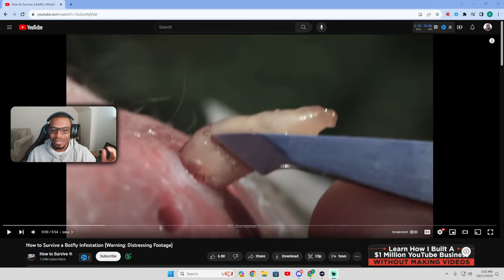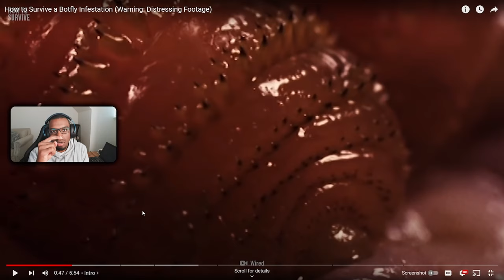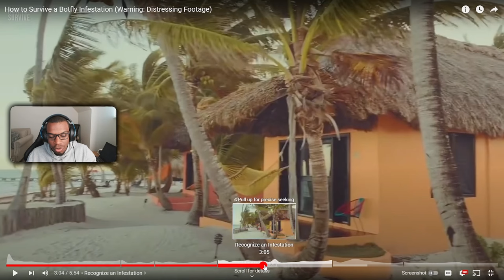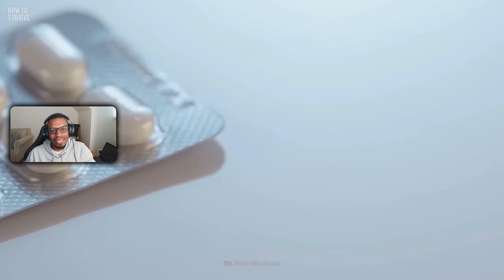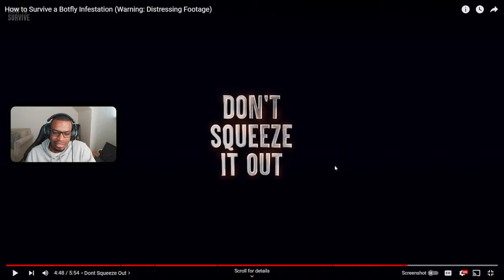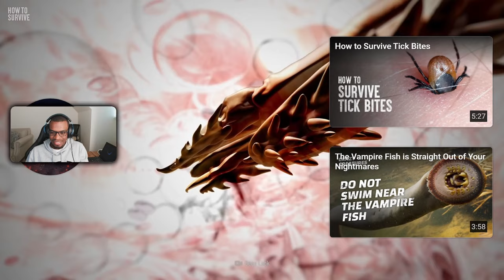THAT IS NOT A PIMPLE, ITS A BOTFLY! | Pimple pop and Blackheads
In this video, we're going to talk about how to survive a botfly infestation. We'll discuss the signs and symptoms of botfly infestation, as well as how to treat and prevent botfly infestation.

If you're looking for tips on how to survive a botfly infestation, then this video is for you! We'll discuss the signs and symptoms of botfly infestation, as well as how to treat and prevent botfly infestation. We'll also give you some tips on how to prevent other people from becoming infested, so you can stay safe and bug-free!